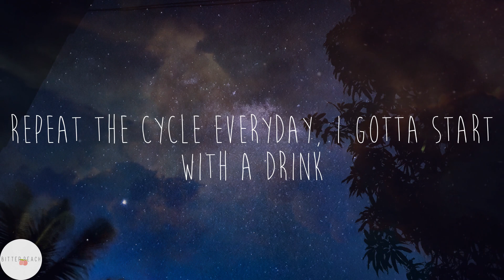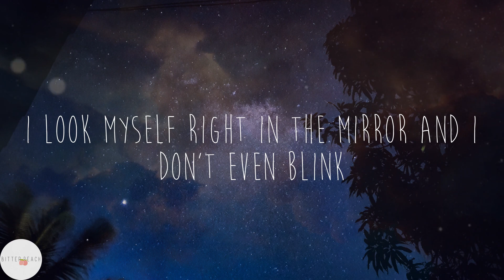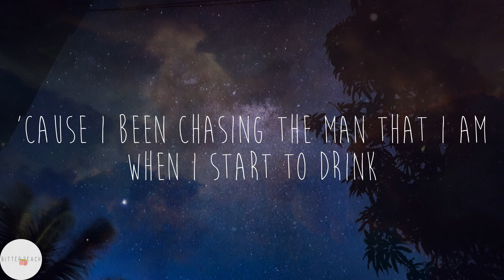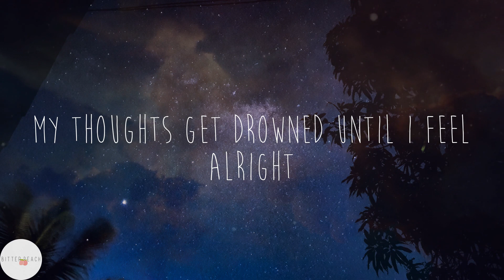Dax - Dear Alcohol (Lyrics)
💗Dear Alcohol lyrics:
Once more (ooh, ooh)
I got wasted 'cause I didn't wanna deal with myself tonight
My thoughts get drowned until I feel alright
And I keep drinking till I'm someone I don't recognize
I got wasted
I got wasted
Repeat the cycle everyday, I gotta start with a drink
My life been getting sorta crazy, and I don't wanna think
I look myself right in the mirror and I don't even blink
Then I get angry, take the rest and pour it right in the sink
I know where this road goes
Alcohol ain't my friend but I keep drinking 'cause these demons roam
And follow me round everywhere I go
It clouds my mind and soul, it turns my heart cold
But I keep drinking 'cause it makes me feel like I'm not alone
I'm having problems, my pride won't let me reach out
Looking at this bottle having nothing but doubt
Don't wanna drink but it keeps coming around and around and around
I got wasted
I got wasted
I know I needa quit (I needa quit)
I gotta do better (I gotta do better)
Example to these kids (example to these kids)
'Cause they're watching when I'm there
But I'm scared (scared)
'Cause I been chasing the man that I am when I start to drink
He's cocky, confident man, he don't give a damn what you think
This world is beating me down, and it's pushed me right to the brink
I take a shot every time because man, it helps me escape
I'm taking care of these people but no one takes care of me
I wanna talk to somebody but I feel no one relates
I need better now
I think I've lost my way
I'm having battles with faith, it's painted right on my face
I hope better times are coming, no chase but I'm still running
I gotta take control, and I won't stop for nothing
Dear god this is my test, promise that I do my best
Just help with this pain I feel, and pressure that is on my chest
And I keep drinking till I'm someone I don't recognize (recognize-ize-ize)
I got wasted
I got wasted